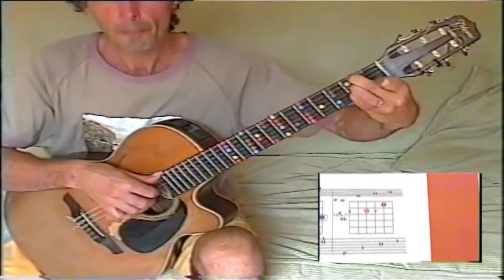Leçon 5 initiés